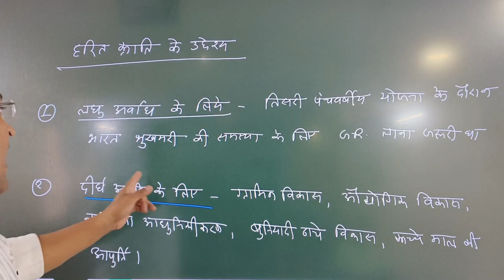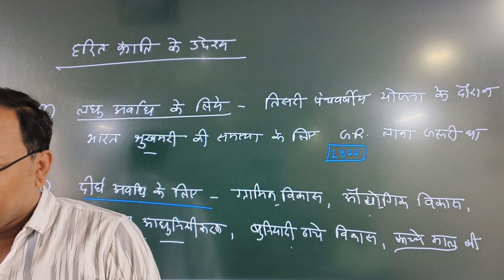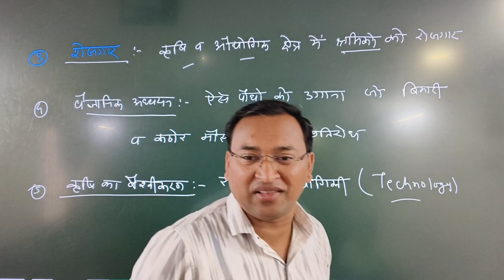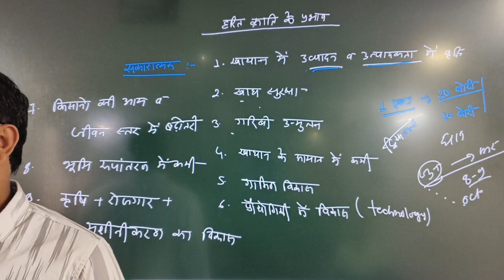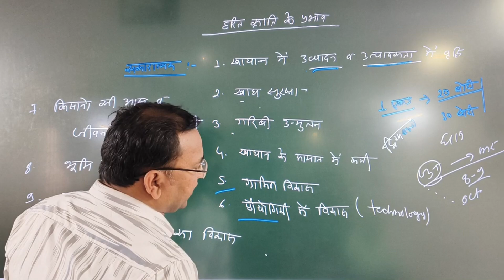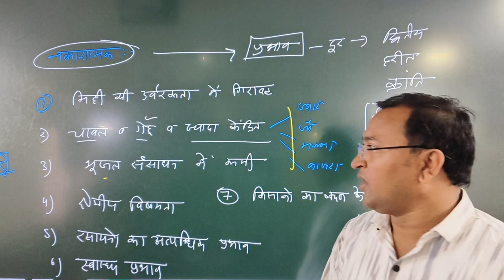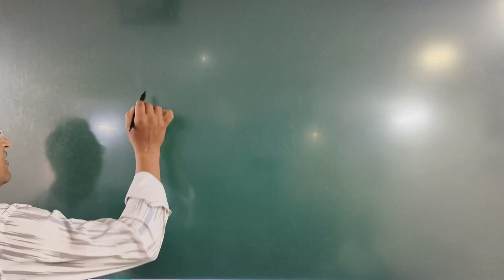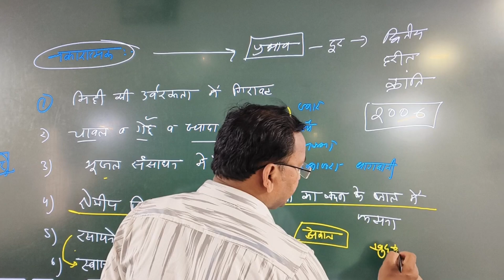हरित क्रांति के उद्देश्य एवं प्रभाव // हरित क्रांति ( part-04 ) // cg vyapam vacancy 2024 // ADEO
Download App For Online Classes

आजीविका क्या हैं
आजीविका का अर्थ क्या हैं
आजीविका adeo
aivika class adeo

छत्तीसगढ़ सहायक विकास विस्तार अधिकारी यानि की ( ADEO )

adeo क्या है ?
adeo के लिए क्या योग्यता है ?
adeo की क्या पाठ्यक्रम है ?
adeo officer को क्या काम करना होता हैं
cg adeo की कितनी सीट पर भर्ती होगी ?

इन सभी प्रश्नों का उत्तर आपको इस विडिओ मे मिल जाएगी |

CG CONCEPT ACADEMY
BILASPUR ( by surya sir )

पता - बिहारी टॉकीज परिसर, पुराना हाईकोर्ट रोड, गाँधी चौक
         बिलासपुर ( छ. ग. )